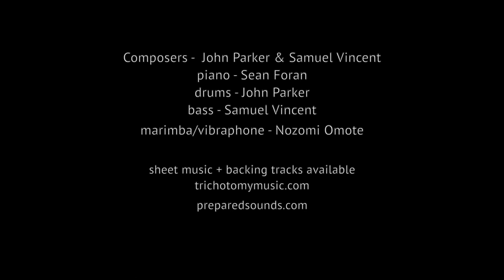"Indefatigable" - Trichotomy & Nozomi Omote [In-studio video]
Indefatigable - “(of a person or their efforts) persisting tirelessly.”

Sean Foran - piano
John Parker - drums
Samuel Vincent - bass
Nozomi Omote - vibraphone and marimba

Trichotomy collaborate with master percussionist Nozomi Omote on a new work written by Trichotomy drummer & bassist John Parker & Sam Vincent for the trio + Vibraphone and Marimba.

Blending the signature trio sounds of rhythmic layering with catchy melodies, the group is enhanced by the lush sounds of Marimba and Vibraphone, adding greater melodic and textural depth to the music.

John - The title (originally in inverted commas) was a slightly tongue in cheek use of the word pertaining to the very tired state within which I was persistently subjected to during the composition and construction of this piece.

Sam - This work came about in discrete sections that have been skillfully woven together by John. They cover some of my musical obsessions including repetition, harmonics, rhythms that displace the beat and cross bar lines and parts that go in and out of phase with each other.

INDEFATIGABLE is available as a comprehensive multimedia release including the audio track, in-studio video, composer interviews and notes, full score & parts, and online backing tracks.

This includes the online STEM PLAYER with downloadable backing tracks for each instrument.

Or on your streaming platform of choice.

Recorded by John Parker
Mixed & Mastered by Thomas Green
Videography by Thomas Green, Sean Foran, and Mish Photography.
Video Editing by Sean Foran